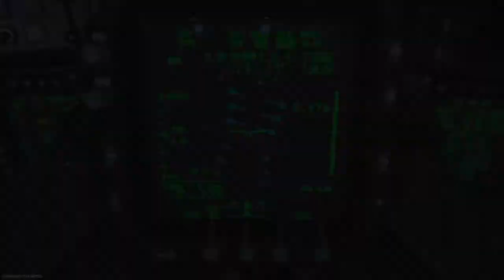Call of Duty®: Modern Warfare Suldal Harbor 49-4